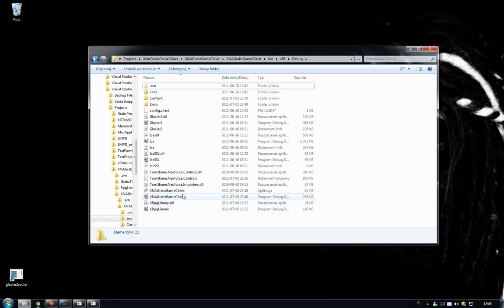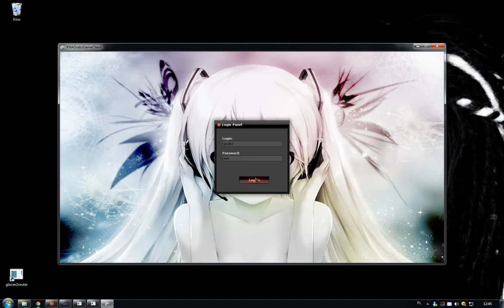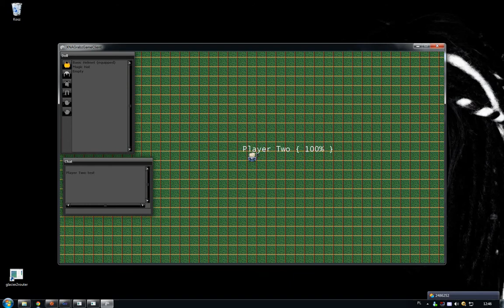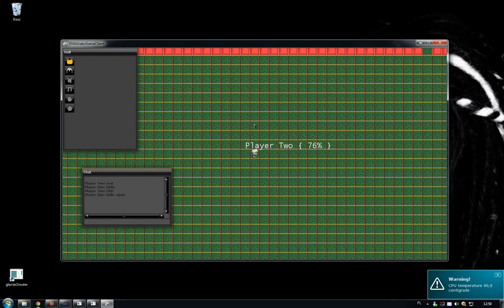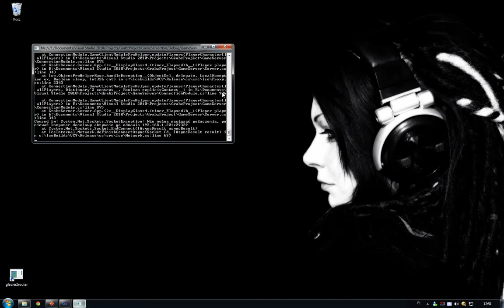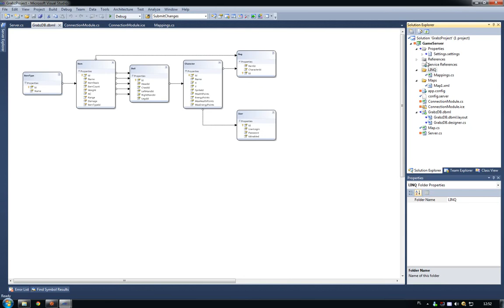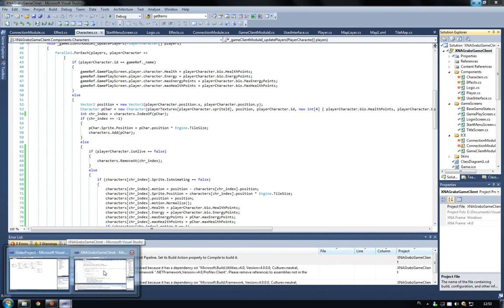Grabzlog lulzdate 2011-07-07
updates updates updates!